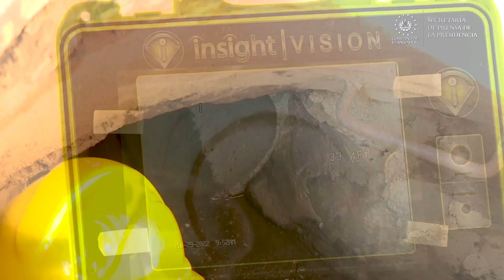MOP inicia construcción de un sistema de drenajes de aguas lluvias en avenida Morazán, Sonsonate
ConstrucciónDeDrenajes | El Ministerio de Obras Públicas inició la construcción de un sistema de drenajes de aguas lluvias en la avenida Morazán, en Sonsonate, para prevenir riesgos de inundaciones en época de invierno. Conozca más detalles en el siguiente reporte